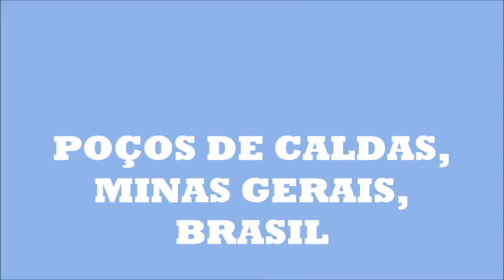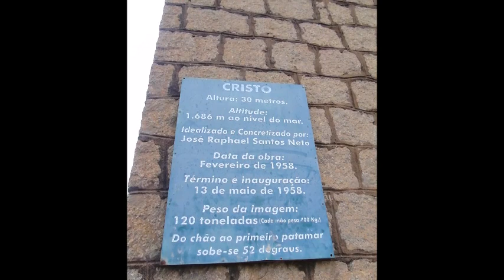POÇOS DE CALDAS, MINAS GERAIS, BRASIL